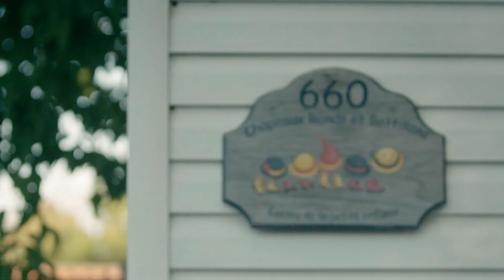Pilot project in early childcare centres - Breakfast Club of Canada